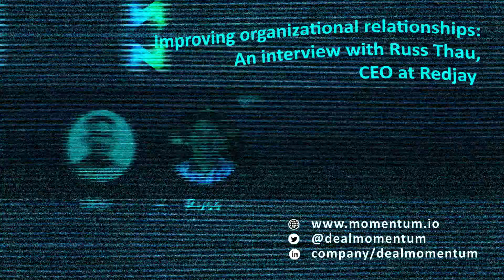Improving organizational relationships: An interview with Russ Thau, CEO @ Redjay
In this episode of our interviews series, we catch up with Russ Thau, CEO of @Redjay, about his tech career, hiring preferences, and his thoughts on remote team management.